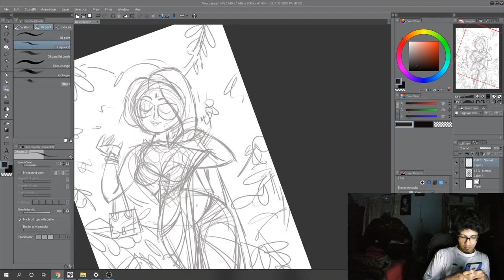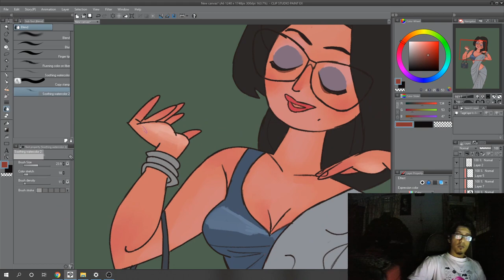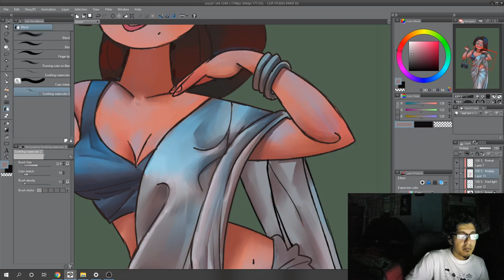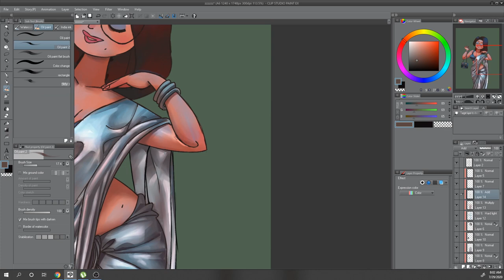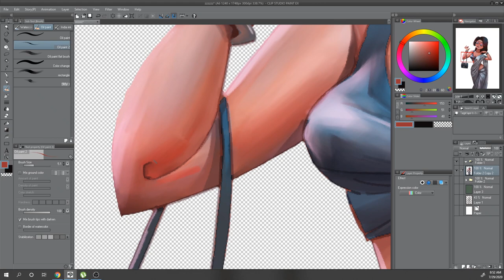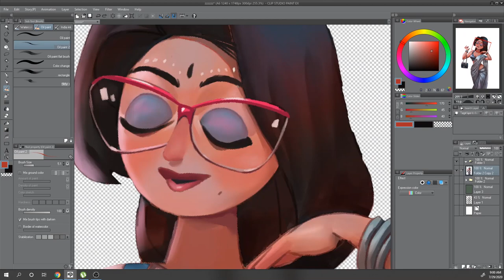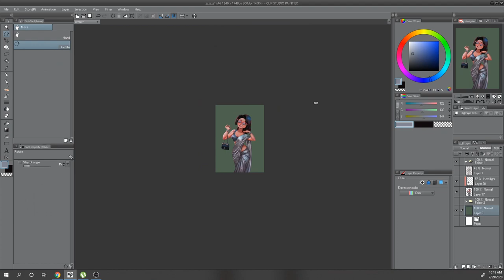Illustration Process in Clip Studio Paint || Bangla Art Tutorial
রিসেন্ট করা একটা ইলাস্ট্রেশনের স্পিড আপ ওয়ার্ক প্রসেস ভিডিও! পুরো প্রসেস এক্সপ্লেইন করতে না পারলেও এখানে কিছু থট প্রসেস এবং টেকনিকাল চ্যালেঞ্জের কথা গুলা বলেছি। নতুন এই টেকনিক গুলি নিয়ে সামনে আরো ভিডিও বানাবার ইচ্ছা রাখি!